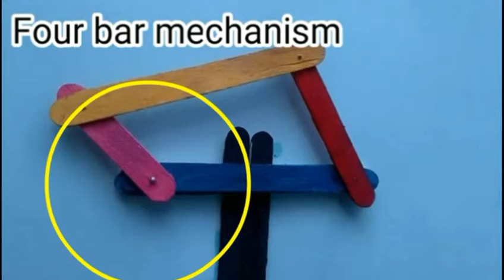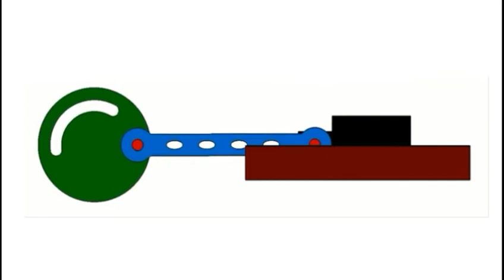Four bar chain and Single slider crank chain | Diploma in mechanical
Learn about Four bar chain and Single slider crank chain